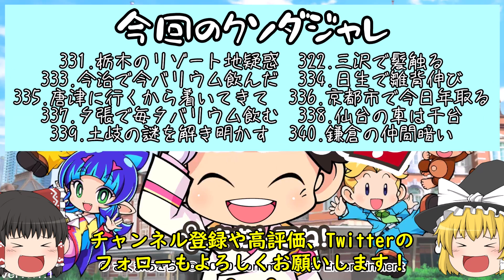ホールインワン目指してぶっ飛んだ地名でクソダジャレの旅！321～360駅目【桃鉄令和】【ゆっくり茶番】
【ご挨拶】
ホールインワン、桃鉄においてぶっとびカードで目的地に到着すること
そんな奇跡のゴールを狙いながら、ぶっ飛んだ先の地名を使ったクソダジャレを連発していきます
疲れた時や嫌なことがあった時、くだらないことで笑い飛ばしたい時に是非見てください

【使用素材】
・DOVA-SYNDROME
・写真AC
・8:51:22 pmの云々
・fub工房
・フロップデザイン
・白舟書体

【使用ソフト】
・ゆっくりムービーメーカー4
・Aviutl
・OBS Studio

【ご注意】
※他のゆっくり実況者さん及び著名人の名前及びチャンネル名が書かれたコメントをしないこと
※当動画のプレイ内容及びゆっくり達を過度に否定したり批判するコメントをしないこと
※当チャンネル及び当チャンネルの動画以外のコンテンツを宣伝するコメントをしないこと

その他不適切なコメントに関して、予告なく削除や非表示等の措置を行う場合があります